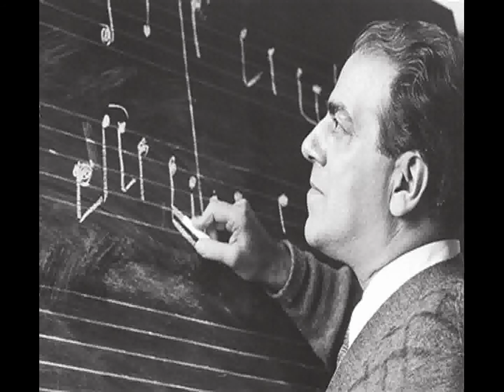Sonia Rubinsky toca Villa Lobos - 8. Vamos Atres da Serra Calunga, Cirandas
1. Terezinha de Jesus, Criandas

Heitor Villa-Lobos * 5. März 1887 no Rio de Janeiro; † 17. Novembro 1959

Sonia Rubinsky é uma das melhores pianistas do Brasil que conheço. Assim é um prazer ouvir uma brasileira tocando músicas de um compositor brasileiro.

O Heitor Villa-Lobos terminou a coleção "Cirandas" no ano 1926.